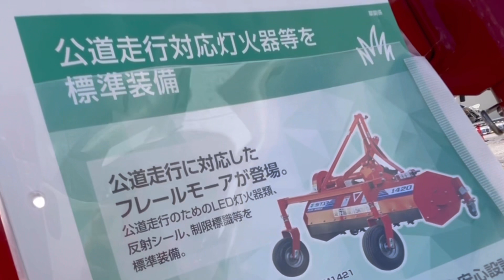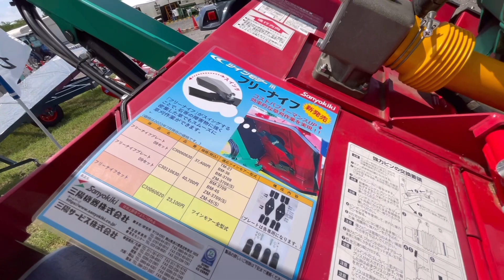スターフレールモア…三陽機器ツインモア…コバシオフセットモア…トラクター草刈りアタッチメントいろいろ…株式会社 ヰセキ関東甲信越にて拝見